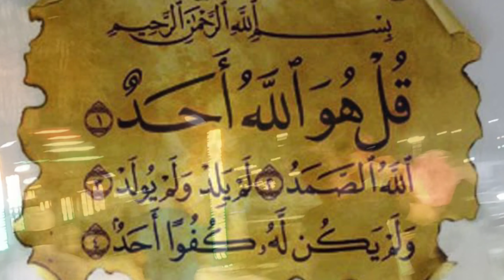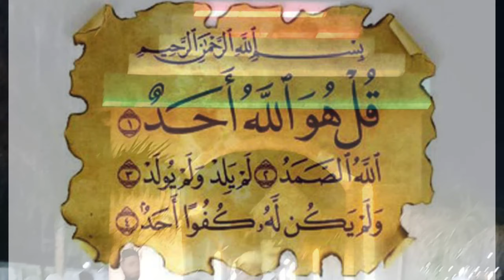घरेलू झगड़ा से बचने का आसान वजीफा / ghar mein sukun laane ka aasan tarika !@muftifaruQirshadi